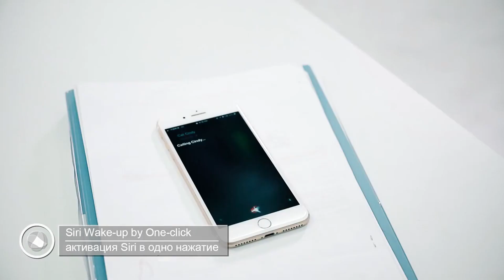Bee Bluetooth Headset V5.0 Wireless Earphones Headphones with Mic 24Hrs Earbuds Earpiece Mini Handsf